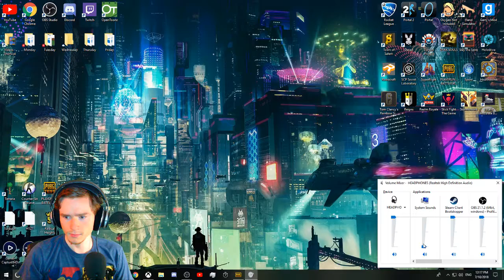PUBG EP 44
FIRST TIME ON NEW MAP